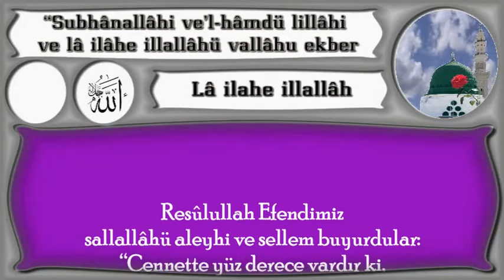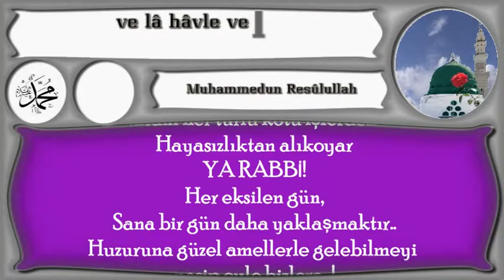Cennette yüz derece vardır ki,